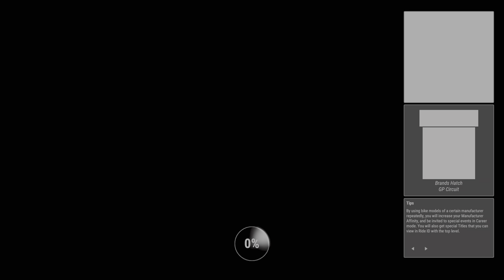RIDE 4 | Weekly Challenge 10 | Honda VTR1000 SP1 2001 (PS5)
60fps / 4K / HDR